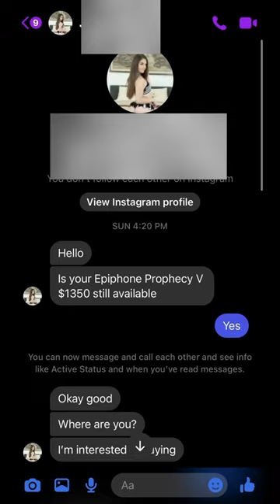Supermodel Scam! - beware selling guitars online!